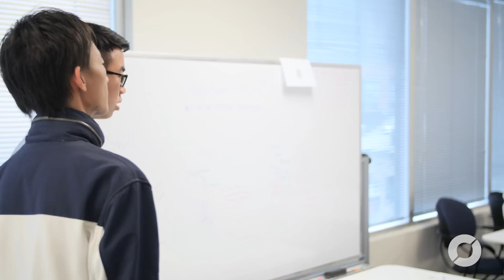Watson IoT Hackathon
If you want to join a future CLHacks event, sign up at hackathons.connectedlab.com

How can artificial intelligence help power the internet of things?
To find out, we invited 160 engineers to our office for a hackathon.
Over 24 hours, teams used IBM’s Watson AI platform to find new ways to interact with connected devices.